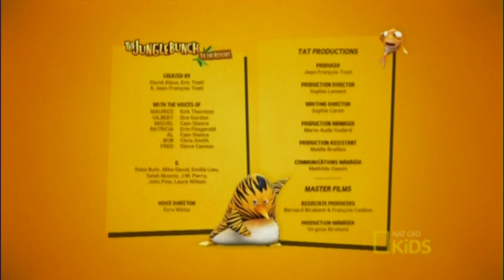Turma da Floresta Sobrevoando o ninho de alface